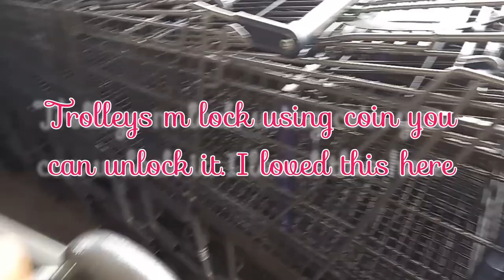Stores in Wyandotte Michigan.